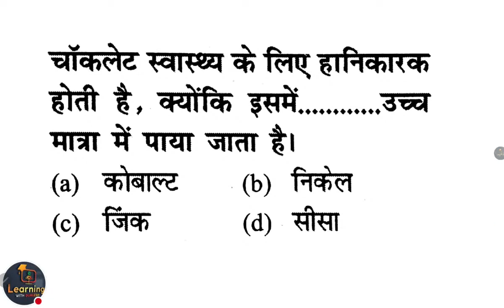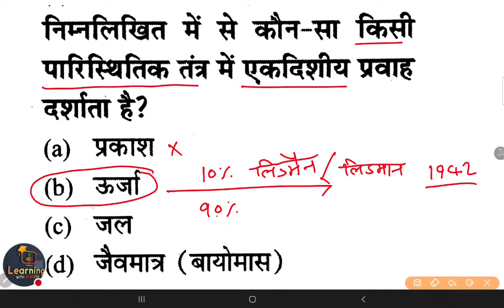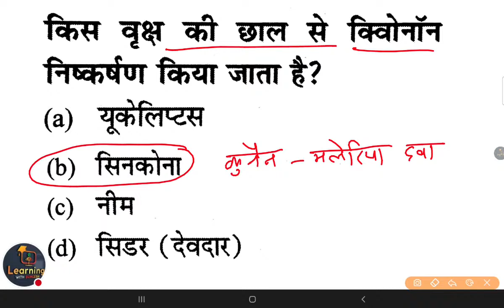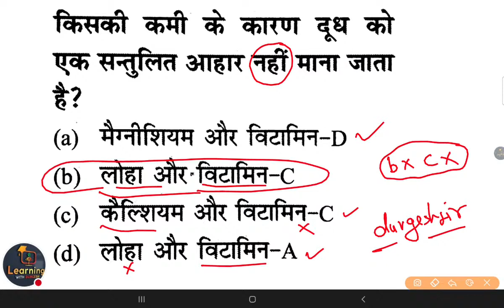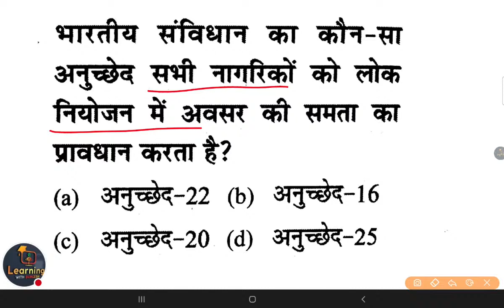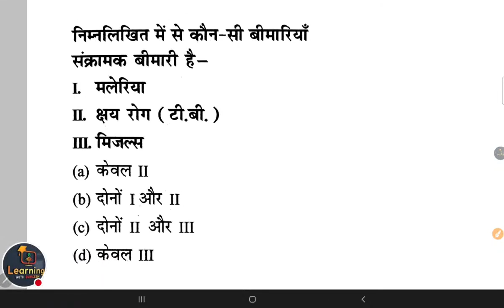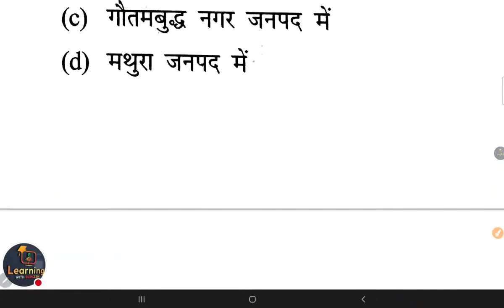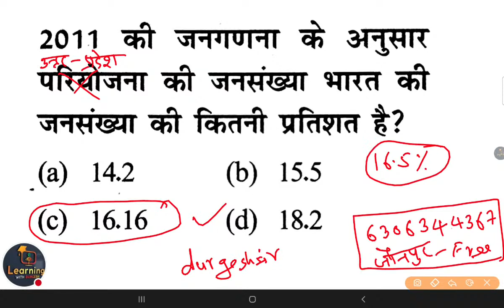पर्यावरण EVS पर्यावरण मॉडल पेपर 1 | uptet live test 01 | evs uptet ctet uptet ctet By durgeshsir